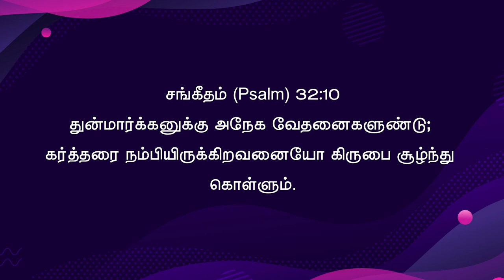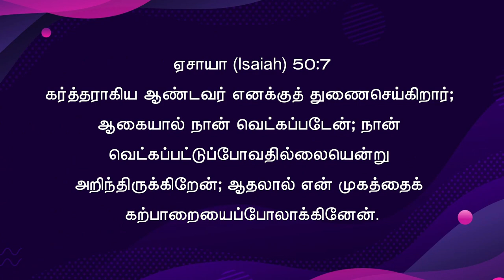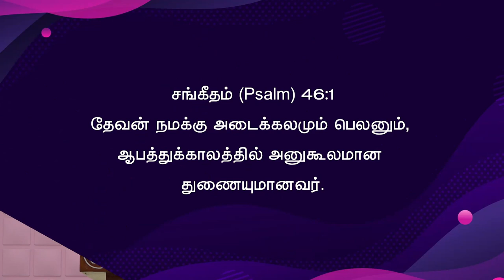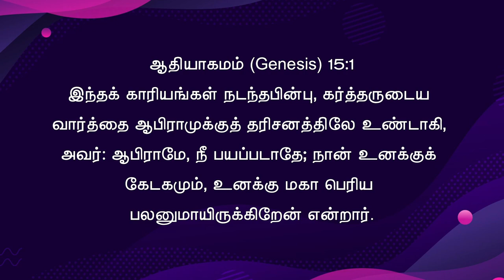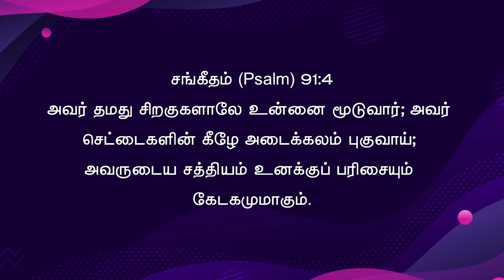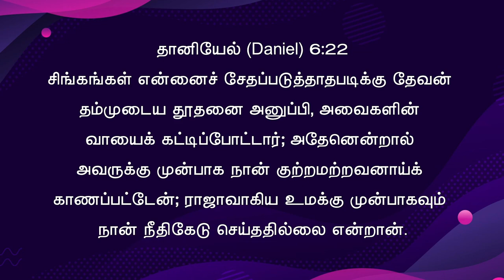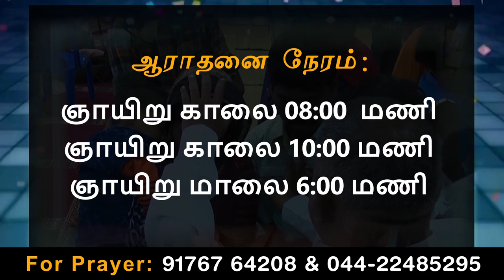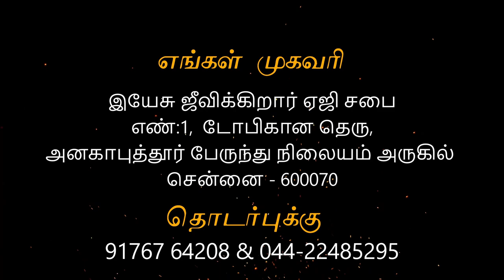கேடகம் | Shield - Anakaputhur AG Church.